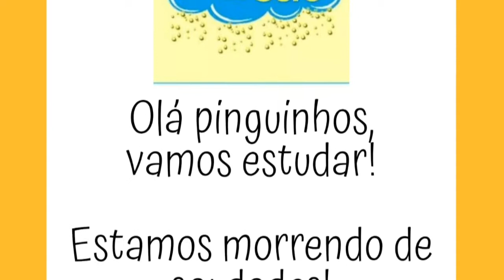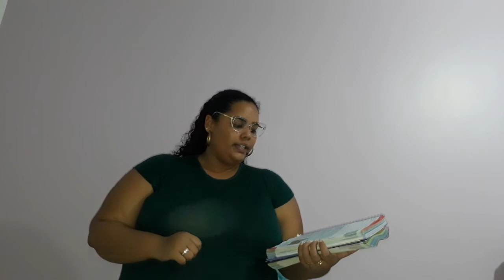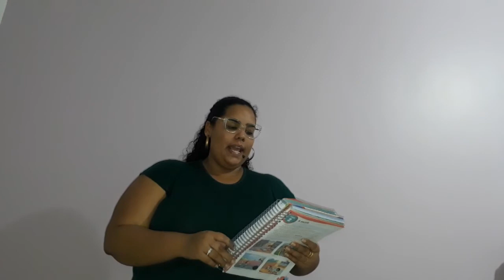Exercícios 2° ano - vizinhança - 01.04